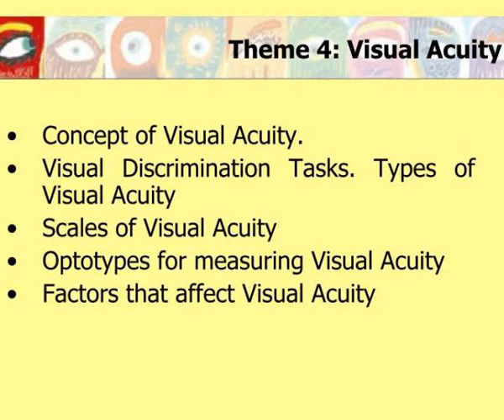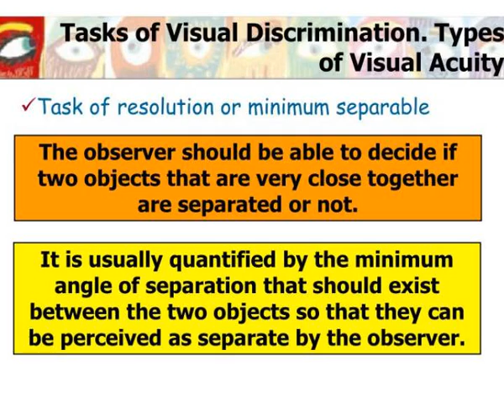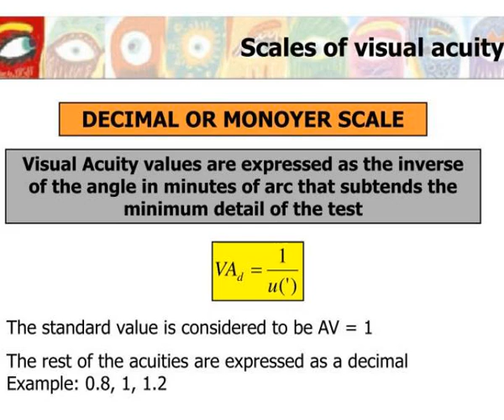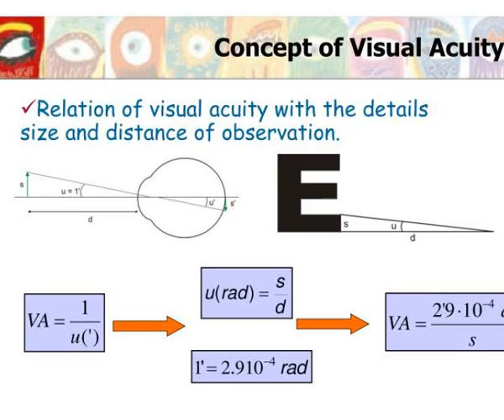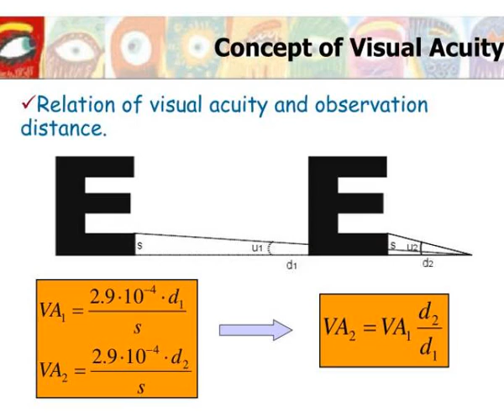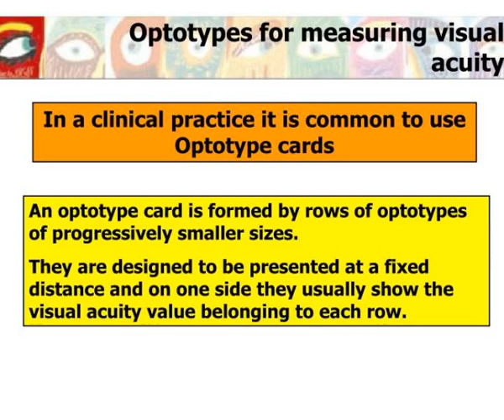theme 4 visual acuity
Theme 4: Visual Acuity.  Concept of Visual Acuity.  Visual Discrimination Tasks. Types of Visual Acuity  Scales of Visual Acuity  Optotypes for measuring Visual Acuity  Factors that affect Visual Acuity.  Concept of visual acuity. Slideshow 3091381 by mihaly
 show1 : Theme 4 visual acuity

 show2 : Concept of visual acuity

 show3 : Concept of visual acuity1

 show4 : Tasks of visual discrimination types of visual acuity

 show5 : Tasks of visual discrimination types of visual acuity1

 show6 : Tasks of visual discrimination types of visual acuity2

 show7 : Tasks of visual discrimination types of visual acuity3

 show8 : Tasks of visual discrimination types of visual acuity4

 show9 : Tasks of visual discrimination types of visual acuity5

 show10 : Tasks of visual discrimination types of visual acuity6

 show11 : Tasks of visual discrimination types of visual acuity7

 show12 : Tasks of visual discrimination types of visual acuity8

 show13 : Tasks of visual discrimination types of visual acuity9

 show14 : Tasks of visual discrimination types of visual acuity10

 show15 : Tasks of visual discrimination types of visual acuity11

 show16 : Tasks of visual discrimination types of visual acuity12

 show17 : Tasks of visual discrimination types of visual acuity13

 show18 : Scales of visual acuity

 show19 : Concept of visual acuity2

 show20 : Concept of visual acuity3

 show21 : Concept of visual acuity4

 show22 : Scales of visual acuity1

 show23 : Scales of visual acuity2

 show24 : Scales of visual acuity3

 show25 : Scales of visual acuity4

 show26 : Scales of visual acuity5

 show27 : Scales of visual acuity6

 show28 : Scales of visual acuity7

 show29 : Optotypes for measuring visual acuity

 show30 : Optotypes for measuring visual acuity1

 show31 : Optotypes for measuring visual acuity2